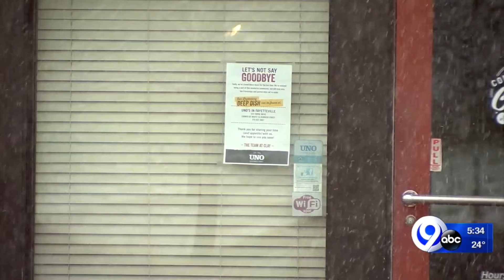Uno to be torn down to make way for Chick-Fil-A: Your Stories